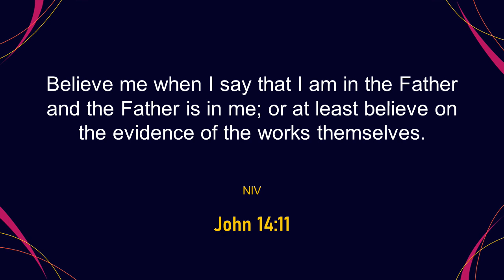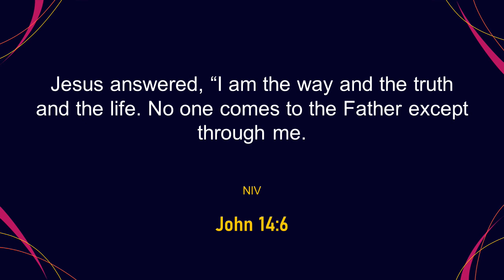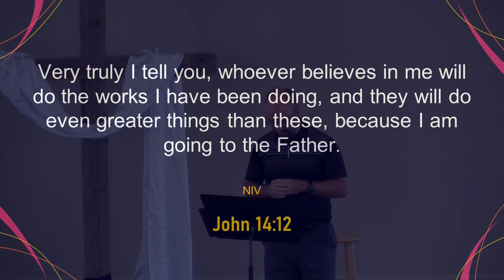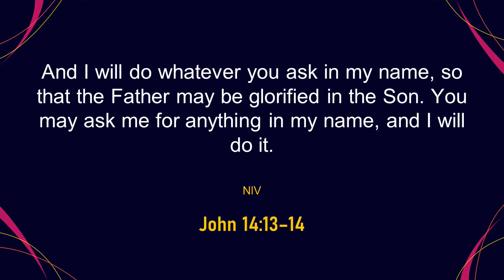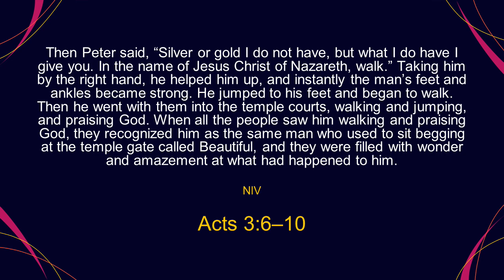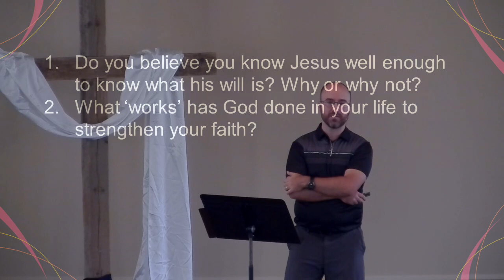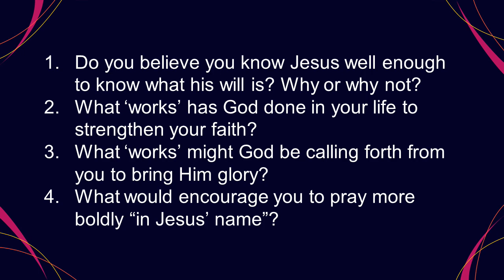2020 05 31 Sermon - Empowered by the Holy Spirit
Happy Pentecost Sunday!
This is the 5th and final message of our Easter series and an introduction to our next series. This morning we reflect on John 14:1-14, especially verses 12-14 and the connection between faith, works, and prayer in the power of the Holy Spirit. We hope you are blessed by this message.